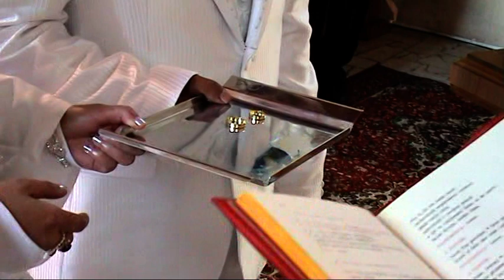Tamara a Marek 01 3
Vtáčkovce